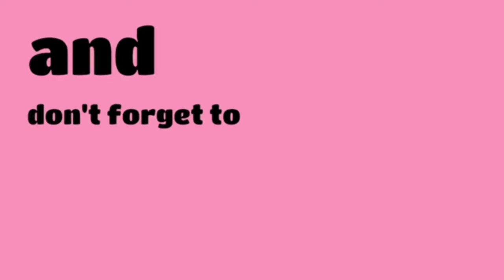DIY unicorn photo frame